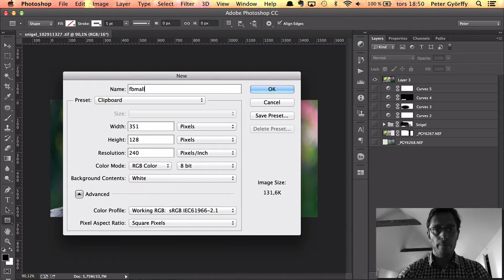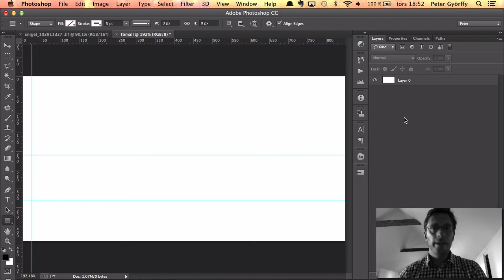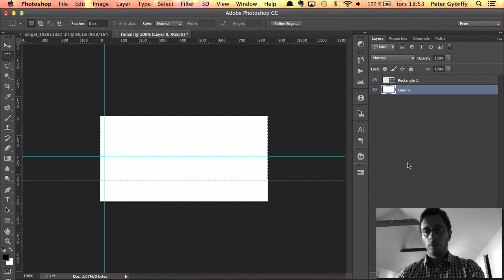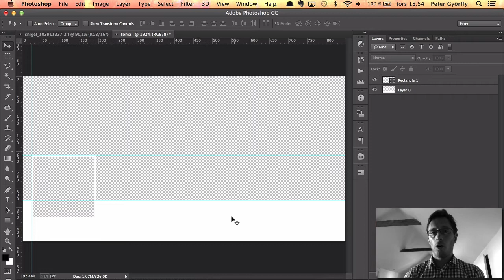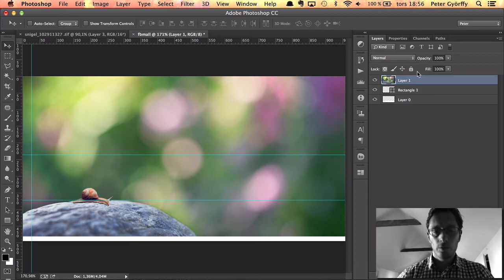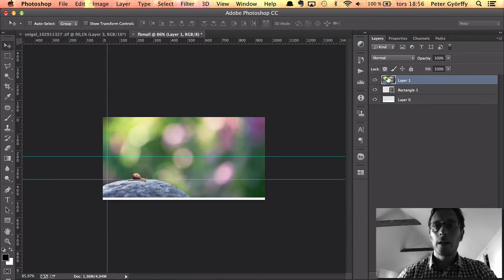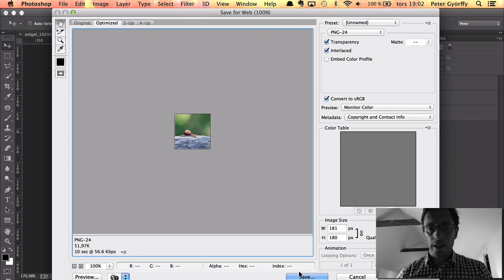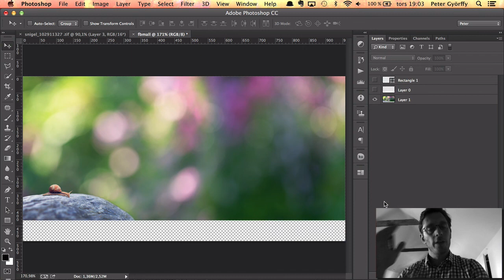Designa en cool Facebook Timeline bild